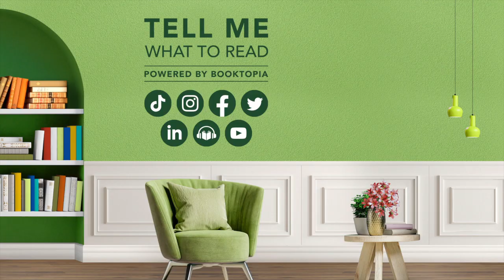Ian Rankin's brand new novel is out now!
The brand new John Rebus thriller from the iconic Number One Bestseller Ian Rankin. One of the must-read novels of the year.